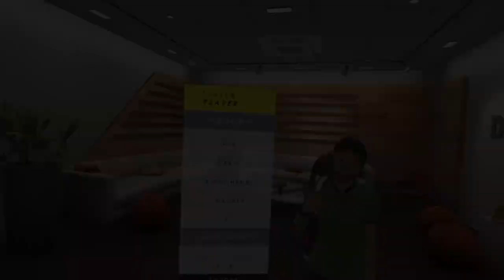Tennis On-Court | PS VR2 | Showcase Trailer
It's not only a video game, it's real tennis thanks to the experience of Decathlon & Artengo engineers, working every day on the design of tennis equipment : rackets, balls, accessories, ... used by top players on the ATP & WTA tours.

Lift, slice, dropshot, retro, perform all those effects and feel like a real tennis player..

Mindscape has been a publisher of a variety of different family-friendly games since 1991, such as RollerCoaster Tycoon, The Smurfs: Mission Vileaf, Kena: Bridge of Spirits. Recently we started our own game: Life in Willowdale: Farm Adventures.